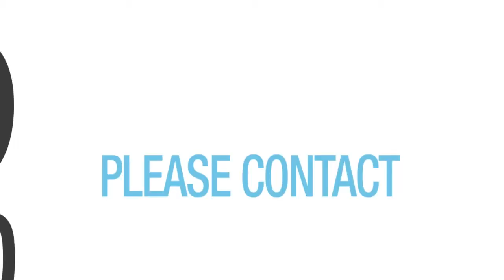KINDLE 2015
Summer Youth Camp
24TH TO 27TH OF AUGUST 2015
Smallwood Manor Preparatory School
Uttoxeter, Staffordshire, ST14 8NS